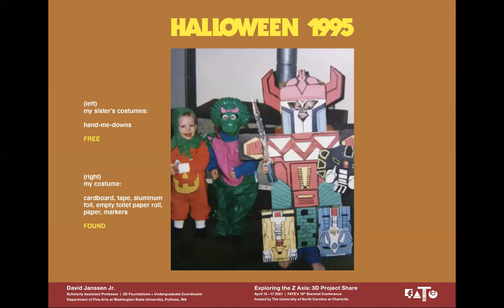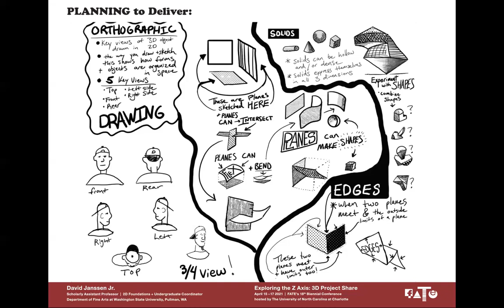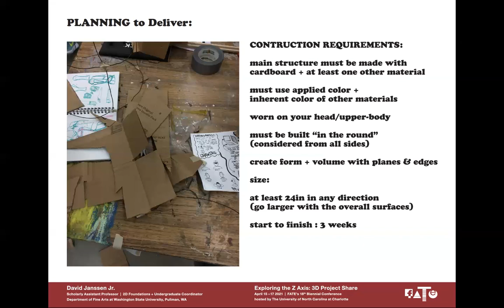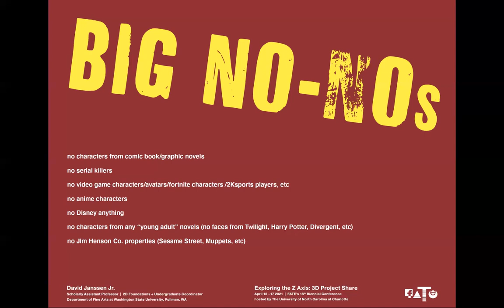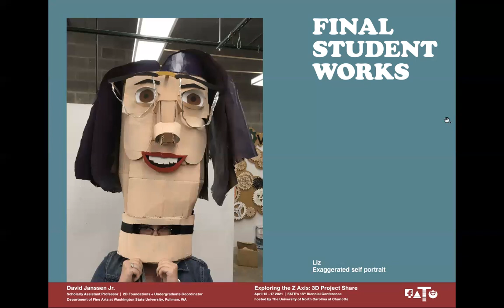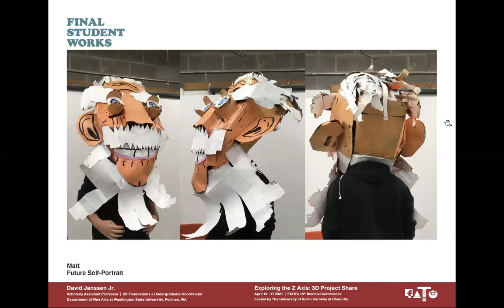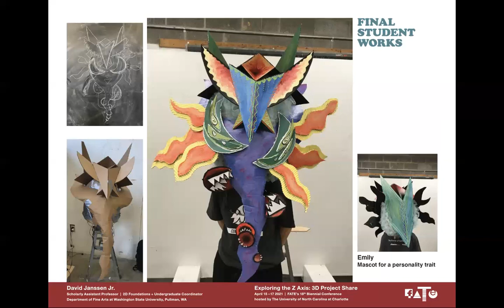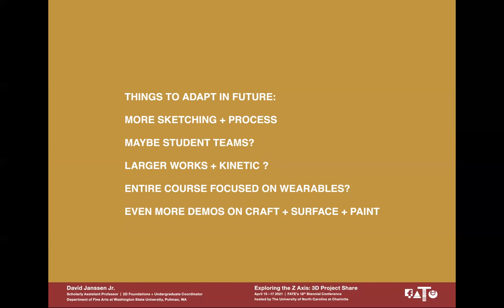the Masks We Wear by David Janssen Jr.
presentation designed and delivered by David Janssen Jr. for the
Exploring the Z Axis: 3D Project Share Panel

April 15 –17 2021  |  FATE’s 18th Biennial Conference

hosted by The University of North Carolina at Charlotte

recorded using Zoom //

Link to this project and all of its supportive materials as well as dozens of other great projects: